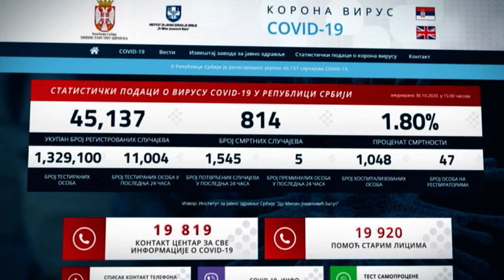U Srbiji registrovano 1.545 novih slučajeva kovida-19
U Srbiji je u poslednjih 24 sata tretirano 11.004 građana, a registrovano 1.545 novih slučajeva kovida-19, što predstavlja rekordan broj obolelih u jednom danu.